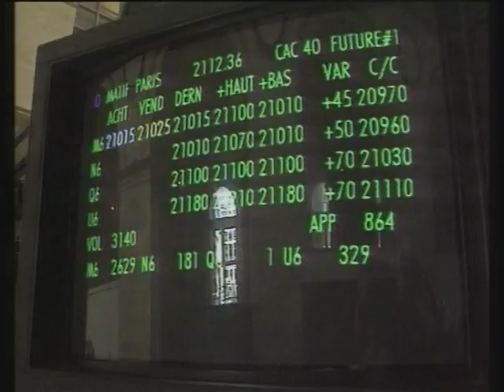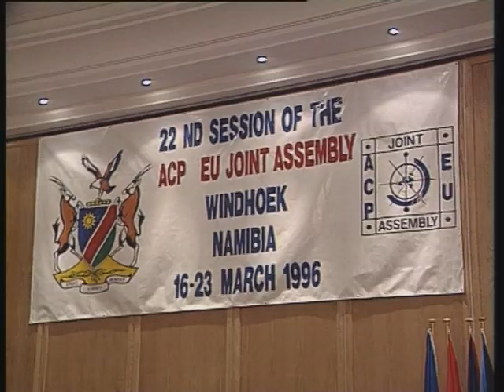Qui Europa 2004-2005 - Settimana 9 - La Banca Europea per gli investimenti